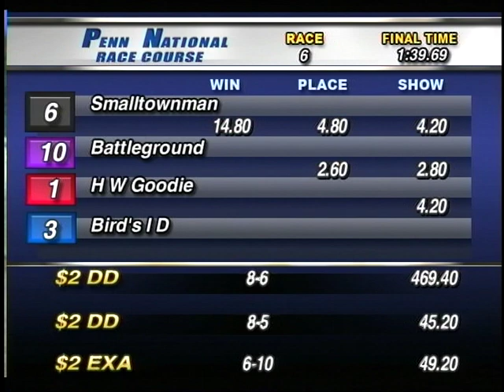smalltownman and Jackie Acksel race at Penn National 8/26/11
smalltownman and Jackie Acksel race at Penn National

 Race 6
smalltownman is #6

 8/26/11